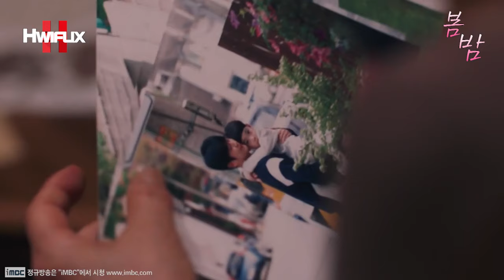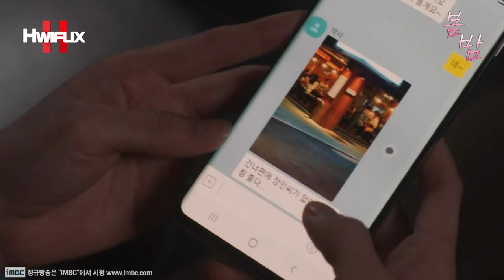"💕이 결혼은 절대 안돼?! 난 이 사람 아니면 절대 안돼?!🤔" 미혼부라는 이유로 결혼 반대?! 극대노한 아버지와 한 판 진하게 붙는 저돌적인 딸 한지민?!😍┃봄밤 EP.30